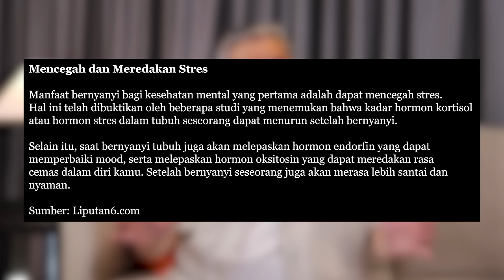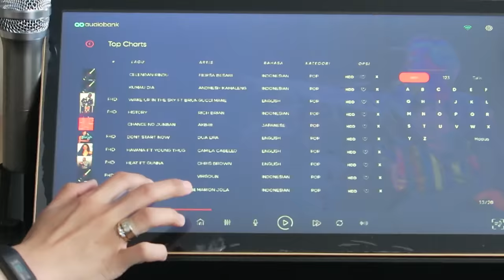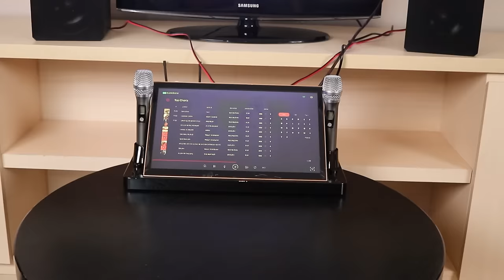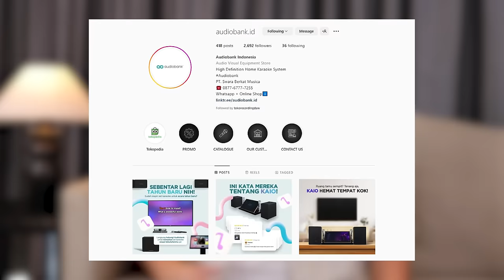ALAT KARAOKE RUMAHAN YANG BIKIN NAGIH! BIKIN AUTO MAGER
Hi Singers, kali ini yuk kita lihat alat karaoke terbaru, Audiobank KAIO atau karaoke all in one. Wah ini alat canggih deh, bikin kita bisa karaokean di ruang tamu atau bahkan di kamar sendiri! Info soal Audiobank KAIO bisa kamu dapatkan di akun IG @audiobank.id

Indra Aziz adalah vocal coach Indonesian Idol, The Voice Indonesia, X-Factor Indonesia, yang juga melatih penyanyi profesional Agnez Mo, Raisa, Afgan, hingga Ari Lasso. Buku belajar vokal gratis oleh Indra Aziz di